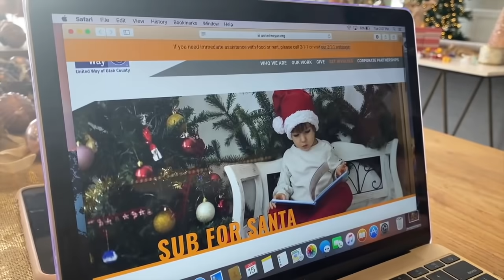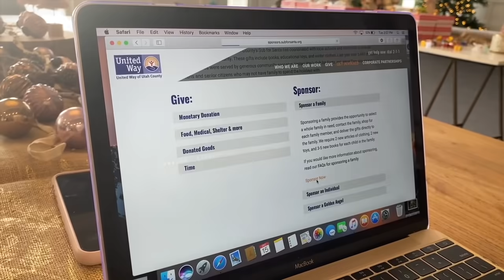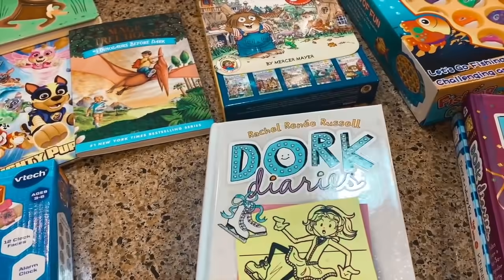GIVING BACK WITH THE ARNOLD SISTERS!! *VLOGMAS DAY 22*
GIVING BACK WITH THE ARNOLD SISTERS, VLOGMAS DAY 22!! There is so much joy in giving back this holiday season, and we feel very lucky and grateful that we were able to do that this year!

Welcome to the official The Arnold Sisters YouTube channel! On this channel you will find a variety of content like vlogs, DWTS, challenges, and more!